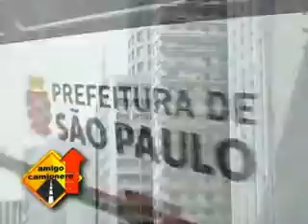M & T 2012 BLOQUE 2